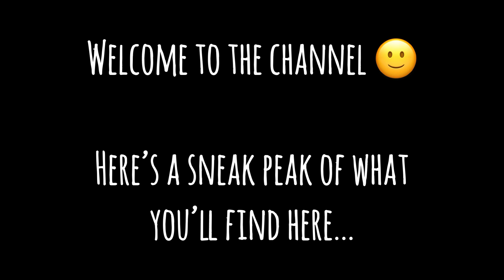My channel demo 🎸 🥁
Welcome to my little musical home on the internet 😁